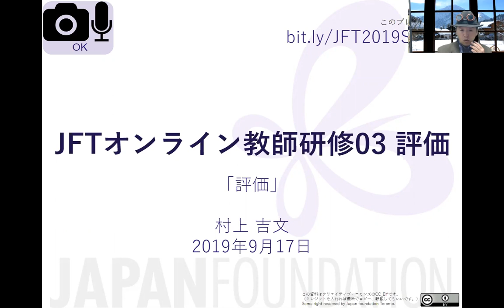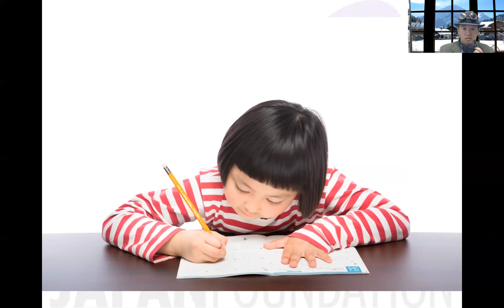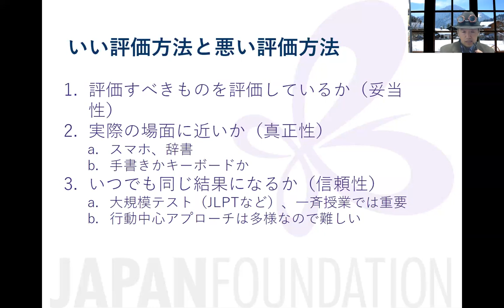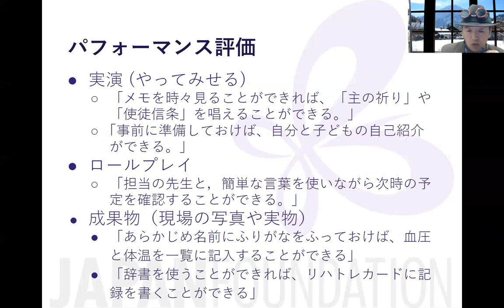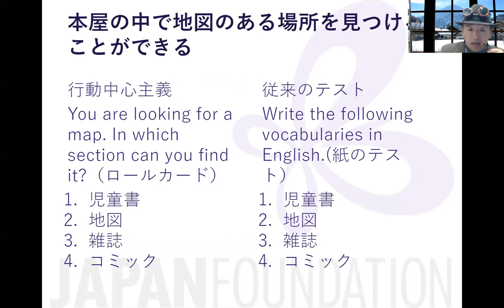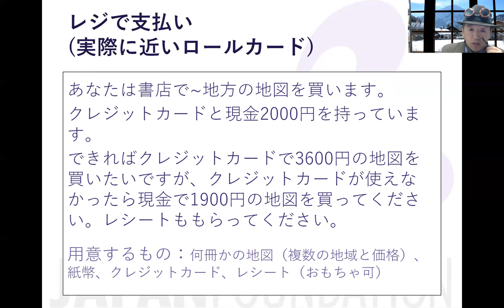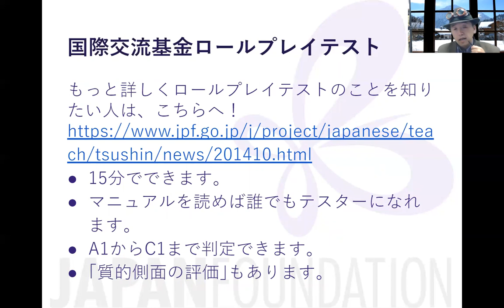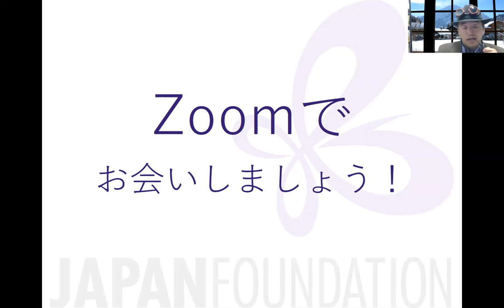第３週．評価する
研修の案内